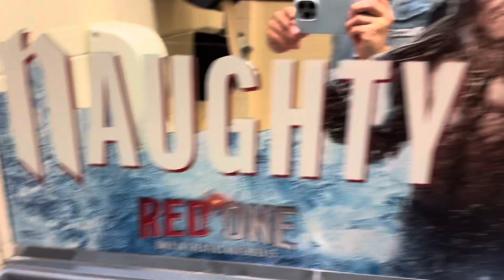My first Sabaton event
Tonight was a historic night for myself. It was my first time experiencing a Sabaton event . This really made my calendar year